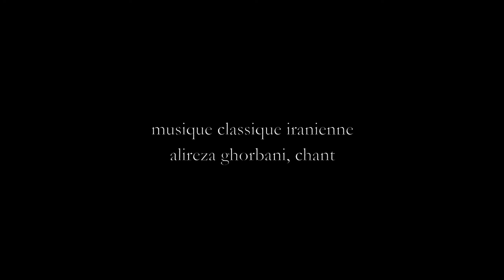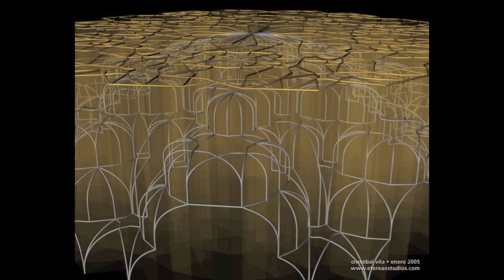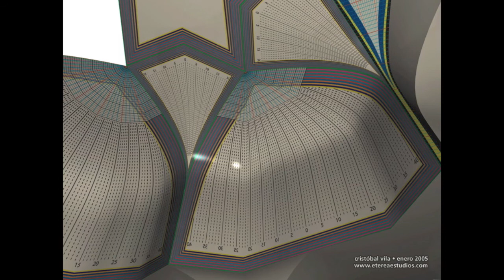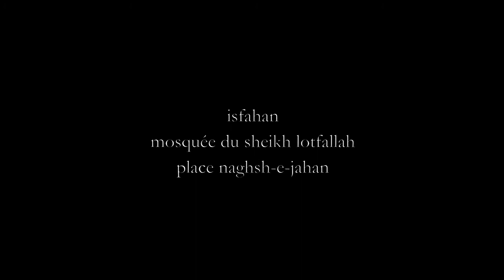Arabesques persanes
De ma fascination pour l'architecture persane est née l'idée de ce montage comprenant des réalisations 3D et des plus beaux exemples que l'on trouve à Isfahan. Ces chef-d'œuvres, j'ai pu les contempler de tous mes sens en Iran et à Isfahan même où j'ai passé une dizaine de jours. Une vraie merveille !